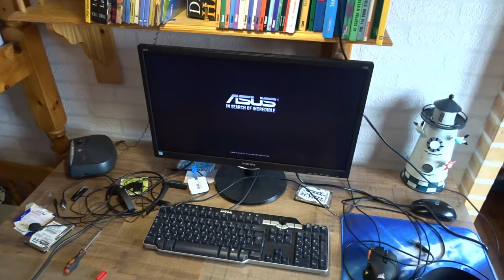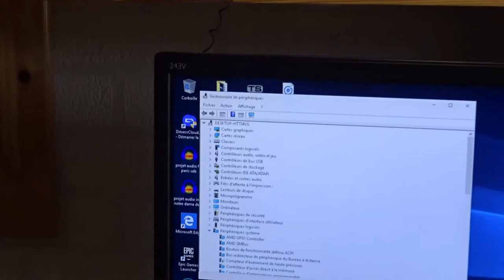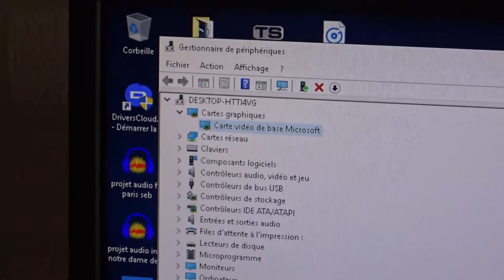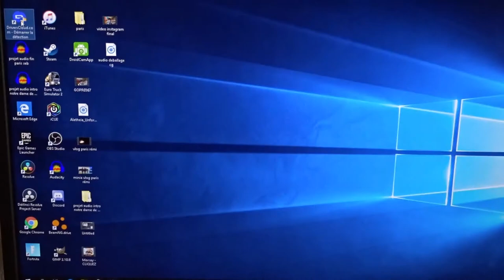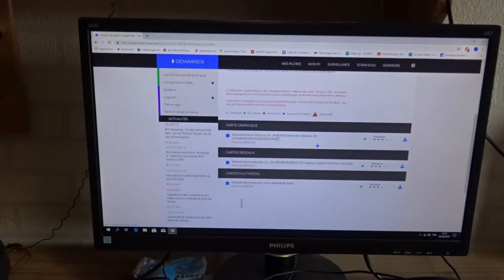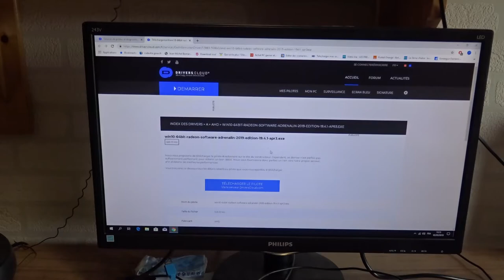Installation carte graphique MSI Radeon RX480 Gaming X 8Gb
Après le déballage de la semaine dernière, place au montage !